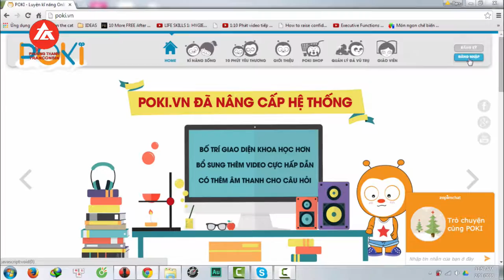Cty cổ phần GĐ&ĐT Poki Tân Á Châu [Phương Thành Tranconsin]